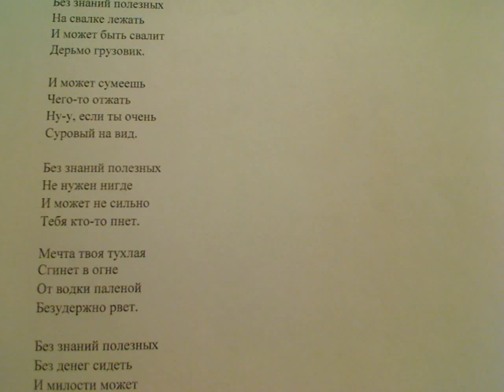"Слабаки не многое умеют бизнес-планы" 3 зап. написал Саша Бутусов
Женщина мать экономики.